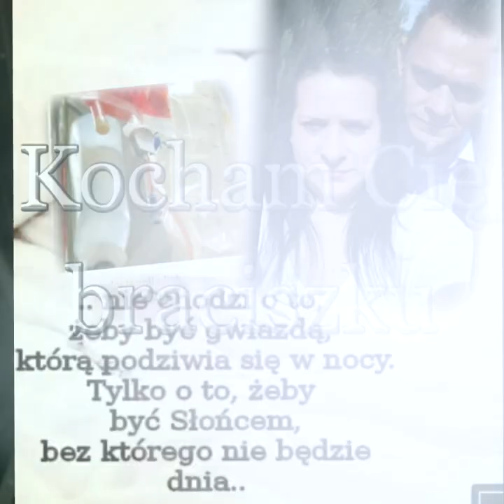W dueciku z Pawłem W" Do Kołyski " Żyj z całych sił braciszku bo nie jesteś sam...😘